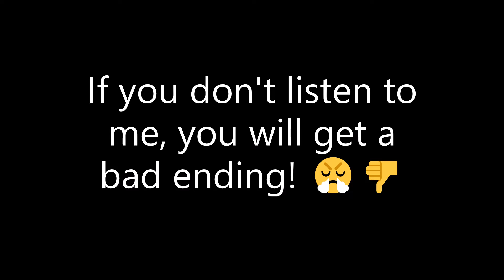Do NOT watch this video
You will get a bad ending...